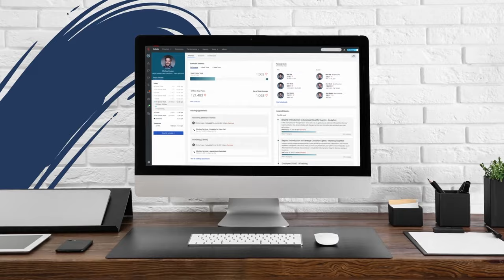Los 4 Pilares de la Empatía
Conozca los 4 pilares de la empatía que forman la plataforma de Genesys Experience Orchestration